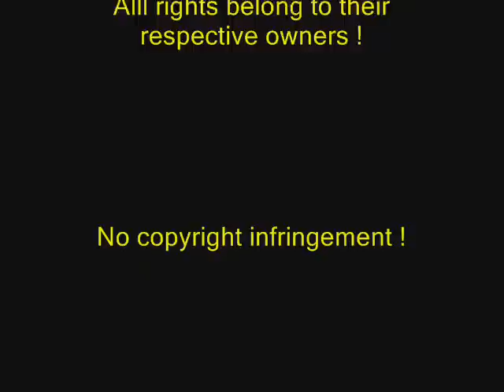Grey's anatomy - All we are ( Extremely sad )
I justed edited :)